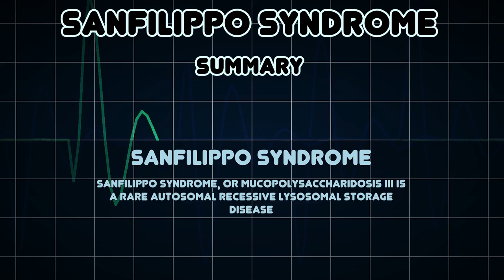Sanfilippo syndrome (Medical Condition)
Symptoms, risk factors and treatments of Sanfilippo syndrome (Medical Condition)

Sanfilippo syndrome, or Mucopolysaccharidosis III is a rare autosomal recessive lysosomal storage disease